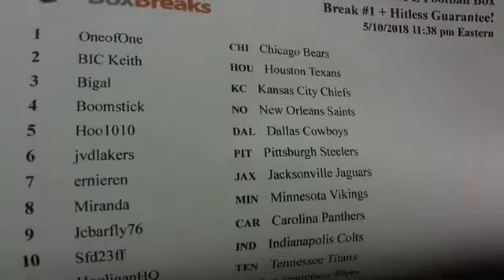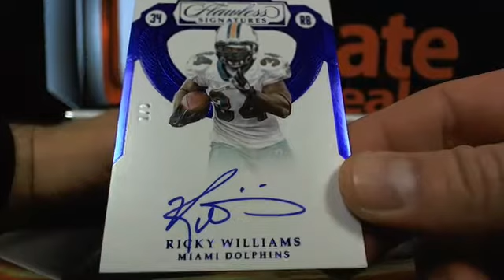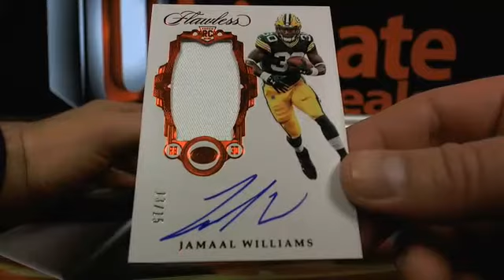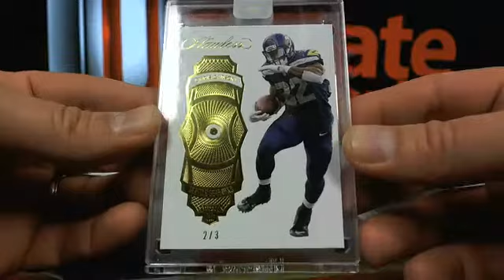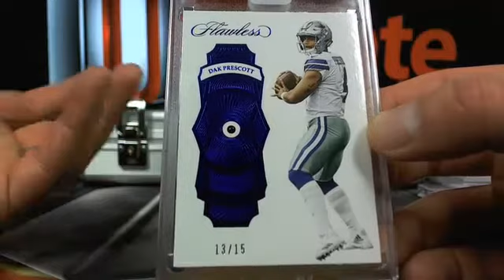UltimateBoxBreaks.com: 2017 Flawless Football Box Break #1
UltimateBoxBreaks.com: 2017 Flawless Football Box Break #1 - Captured Live on Ustream